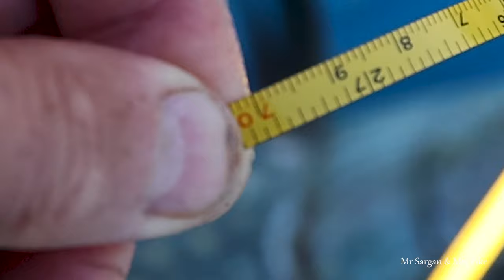Пассивная щука. Как поймать? 21 11 2023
Штиль после двух дней ураганного ветра, принесшего холод. Температура воды в озере Трофей снизилась до +5. На чистом щука не берет. Начинаю кидать блесны под самый камыш. Попадается жирная щука 70см длиной и весом 2,6кг.
     Перехожу на чистое на границу между чистым и водорослями. Здесь на воблер Хамсин попадаются несколько щучек до кило. Ухожу на самую мелководную часть озера. Здесь глубина 1 метр. Под камышами, учитывая  ещё неупавшую траву 0,5м. Щуку постоянно здесь ловлю. На что я её сегодня уговорю.
Начинаю с активных приманок – легких блесен и Салмо Слайдера 7см 14г. Пусто. Ставлю волкер Yo-Zuri Banana Boat  10 см 12г. Проводка змейкой. Пусто. Перехожу на Tiny Magalon 8г. Медленная проводка с паузами. Пусто. Достаю последний вариант – любимчика   Yo-Zuri-L-Minnoy. 6,6 см 7г. Веду небольшими рывками. Основная его игра при погружении. Большие паузы приводят к зацепам за траву. И только этот воблер выманивает щуку за двушку из камыша.